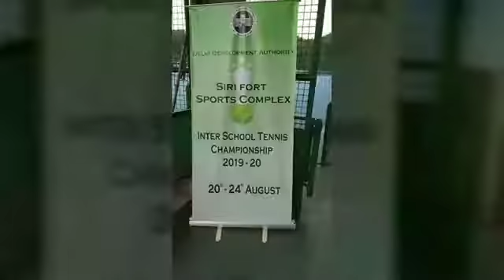2nd Edition Inter School Championship, 2019